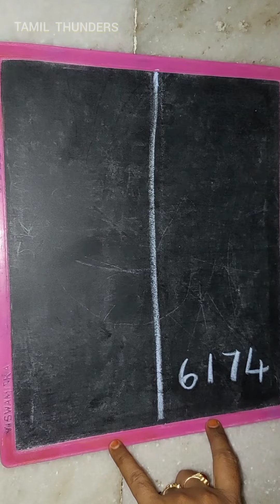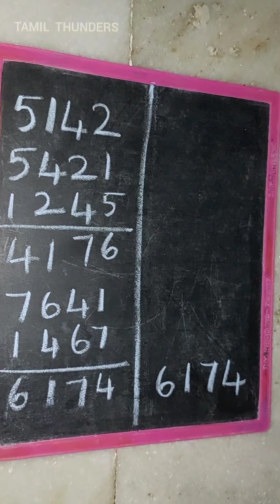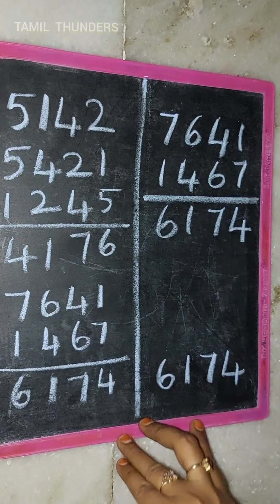| Kaprekar's constant பற்றி தெரியுமா | very interesting MATHS FACT | TRY AND AMAZE YOUR FRIENDS |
6174 is known as Kaprekar's constant after the Indian mathematician D. R. Kaprekar. This number is renowned for the following rule:

Take any four-digit number, using at least two different digits (leading zeros are allowed).

Arrange the digits in descending and then in ascending order to get two four-digit numbers, adding leading zeros if necessary.

Subtract the smaller number from the bigger number.

Go back to step 2 and repeat.

The above process, known as Kaprekar's routine, will always reach its fixed point, 6174, in at most 7 iterations.Once 6174 is reached, the process will continue yielding 7641 – 1467 = 6174. For example, choose 1459:

9541 – 1459 = 80828820 – 0288 = 85328532 – 2358 = 61747641 – 1467 = 6174

The only four-digit numbers for which Kaprekar's routine does not reach 6174 are repdigits such as 1111, which give the result 0000 after a single iteration. All other four-digit numbers eventually reach 6174 if leading zeros are used to keep the number of digits at 4. For numbers with three identical numbers and a fourth number that is one number higher or lower (such as 2111), it is essential to treat 3-digit numbers with a leading zero; for example: 2111 – 1112 = 0999; 9990 – 999 = 8991; 9981 – 1899 = 8082; 8820 – 288 = 8532; 8532 – 2358 = 6174